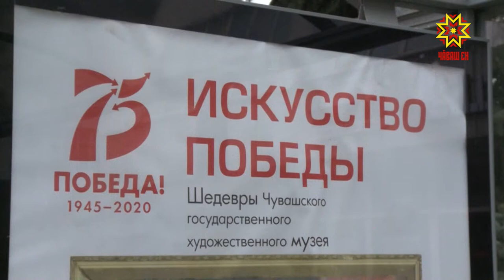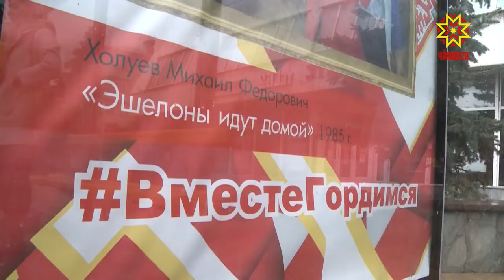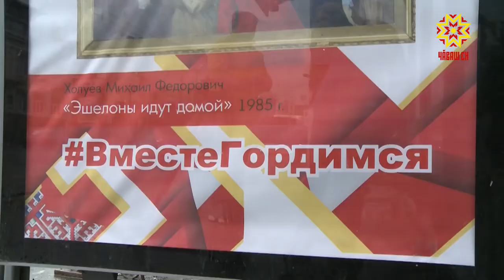Чувашии запустили проект «Искусство Победы».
Чувашия, как и вся страна, готовится ко Дню Победы. И, поскольку  праздник пришелся на период запрета массовых мероприятий, особое внимание тематическому оформлению городов и районов. Установку флагов, баннеров и других композиций завершат к концу этой недели.  Остановочные павильоны и кольцевые развязки дорог украсят содержательные патриотические арт-объекты. В том числе стенды арт-проекта «Искусство Победы».